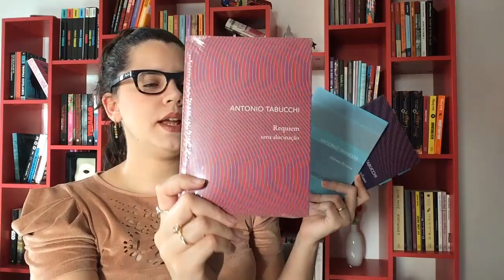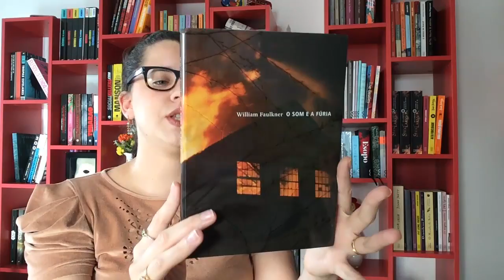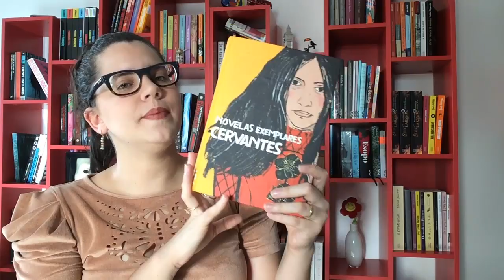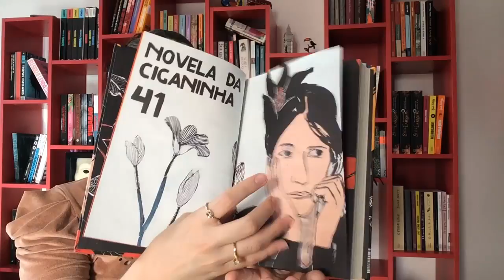BOOK HAUL - NOVIDADES DE ABRIL/2016 | BOOK ADDICT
Livros que chegaram por aqui durante o mês de abril!

Livros mostrados neste vídeo:
A indomável Sofia, de Georgette Heyer
As gêmeas do gelo, de S. K. Tremayne

Onde me encontrar:
→ Endereço:
Eduarda Menezes
CAIXA POSTAL - 8137
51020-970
Recife - PE